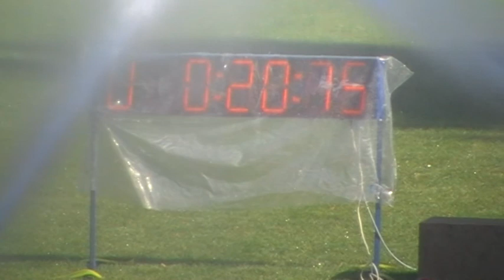SDH Zdislavice rozstřel ženy 20,75 BNL Křivsoudov